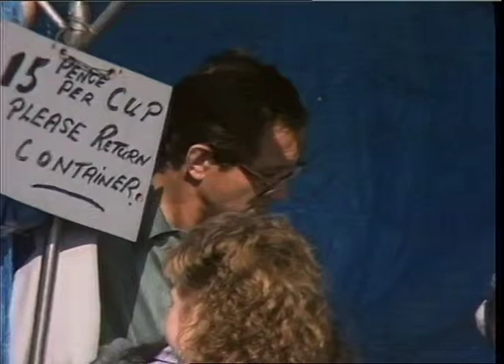BED AND BREAKFAST HOTELS, Sussex Gardens, W2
Bed and Breakfast Hotels Susse